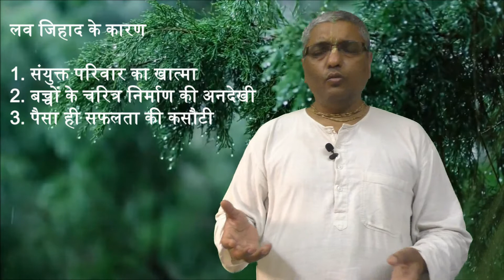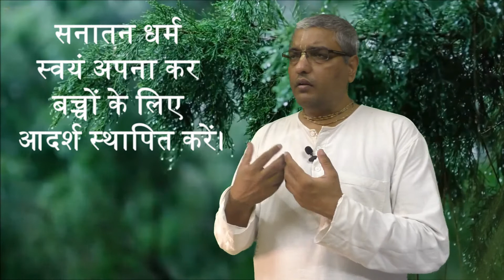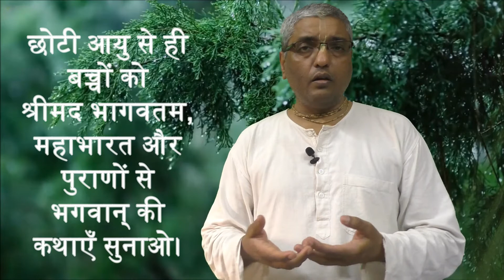लव जिहाद Love Jihad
This video discusses the position of Judaism (Yahudi), Christianity and Islam in terms of Conversion_of_Hindus. Everyone has right to practice any religion, however what is wrong with conversion??

What is the reason that Hindu girls are being easily enticed into conversion?? What is the solution??